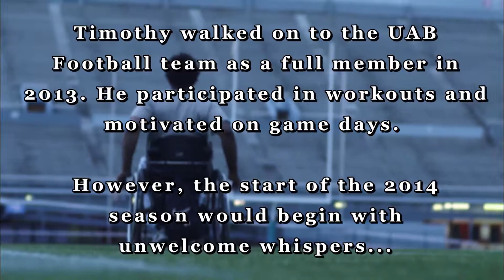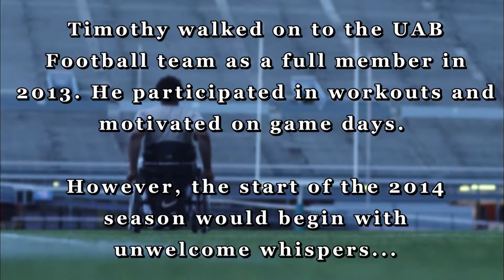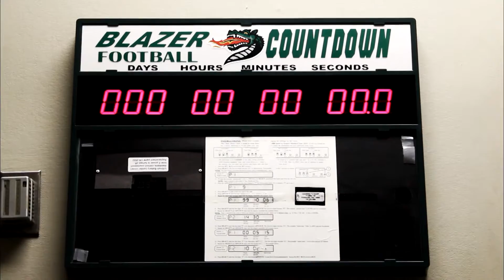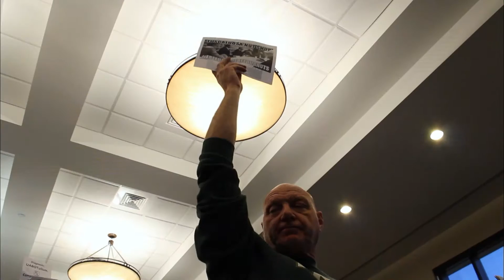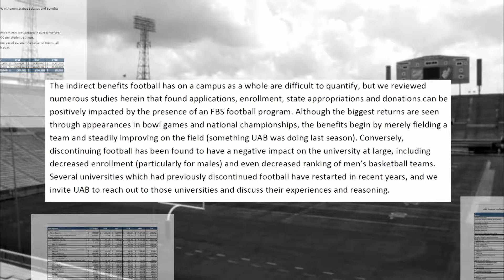The Fight for UAB Football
2015 - Head to Birmingham, Ala. and follow the fight for the UAB football program.

After the university’s decision to end the sport after the 2014 season, a groundswell of support from students, alumni and the local community forced the administration to reconsider its decision and resurrect the program.

Follow the events through the eyes of one of the Blazers’ most passionate fans, Tim Alexander.